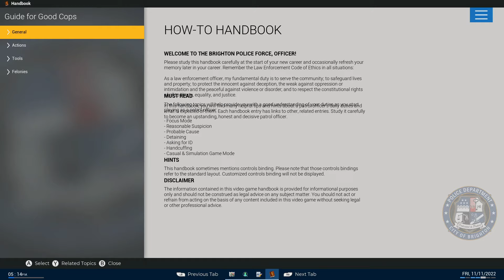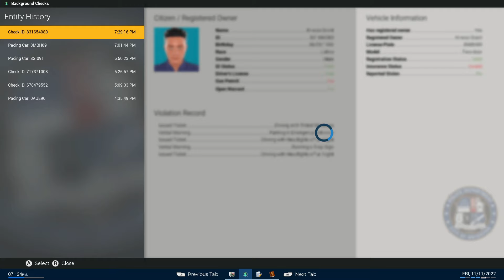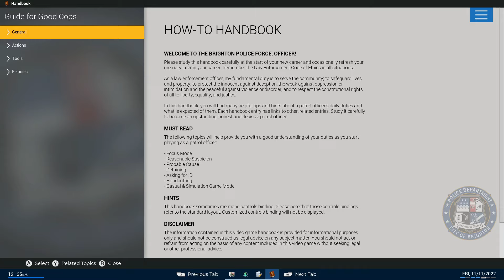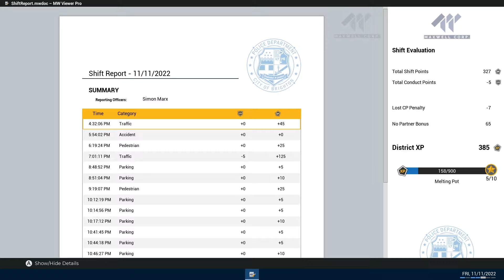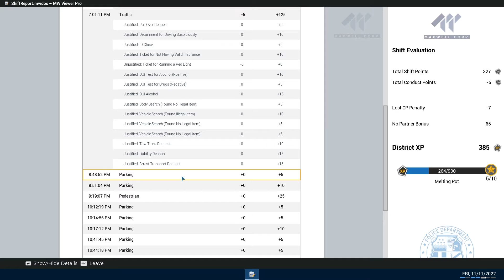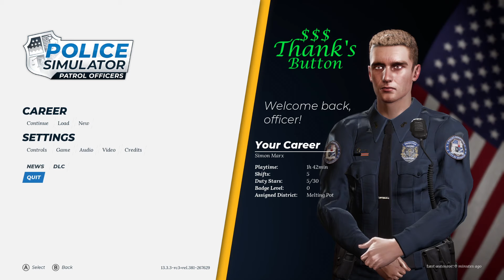STUPID BUN HEAD LOL-Police Simulator Patrol Officer S4 Ep#4. DUI, & illegal weapons Arrest!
STUPID BUN HEAD LOL-Police Simulator Patrol Officer S4 Ep#4. DUI, & illegal weapons Arrest! Have a Blessed Evening RiskySquad💯❤️!